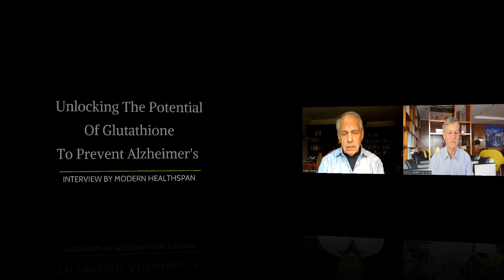Unlocking the Potential of Glutathione to Prevent Alzheimer's | Dr Joseph Maroon Interview Ep 2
Here Dr Maroon, talks about research that he is working on with a colleague in India, Dr Pravat Mandal looking at ROS as a cause of Alzheimer's and glutathione as a possible preventative measure.

NOVOS Core & Boost code 5OFFMHS

Dr Joseph Maroon is an American neurosurgeon, author, and triathlon athlete. He is the professor and vice chairman of the Department of Neurological Surgery at the University of Pittsburgh Medical Center and has been the team neuroscientist for the Pittsburg Stealers since 1980. After starting to compete in triathlons in his 40’s he has completed more than 70 Olympic distance events including 8 international ironman’s. His most recent was in August 2022 at the age of 82 where he finished first in his age group.

⏲️Chapters
00:00 Cognitive impairment & oxidative stress
02:00 Glutathione as preventative measure
03:45 Alzheimer's drugs
04:40 Getting involved
05:30 Prevention or cure

The effect of hyperbaric oxygen therapy on cognition, performance, proteomics, and telomere length—The difference between zero and one: A case report
Dr Maroon's books on Amazon
Square One: A Simple Guide To A Balanced Life-2nd Edition
Omega-3 for Optimal Life: Why You Need Fish Oil
The Longevity Factor: How Resveratrol and Red Wine Activate Genes for a Longer and Healthier Life